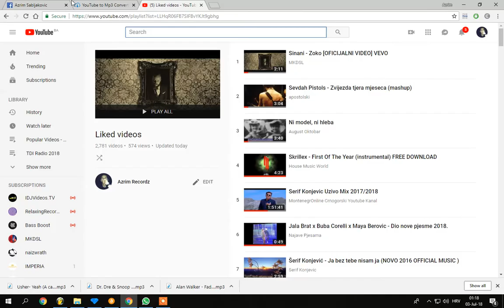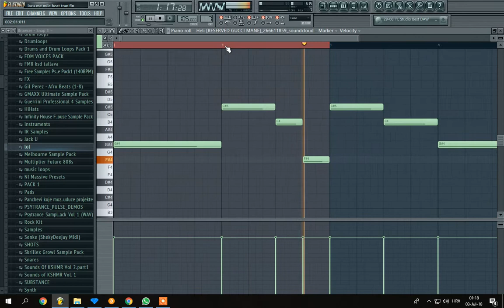Usher & Mile - Zelene Oci Yeah (MASHUP) PREVIEW [AzrimBeatz NAIZWRATH STYLE]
CopyRight: Studio MMI

Sample: Mile Kitic - Lazu me zelene oci